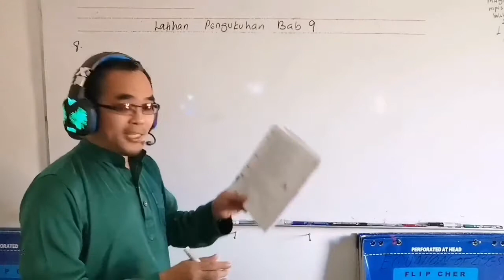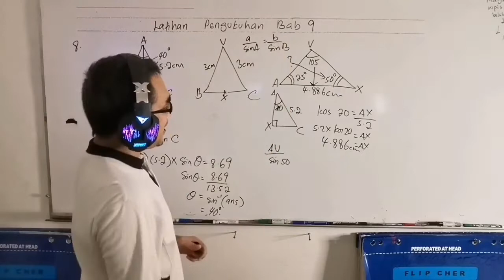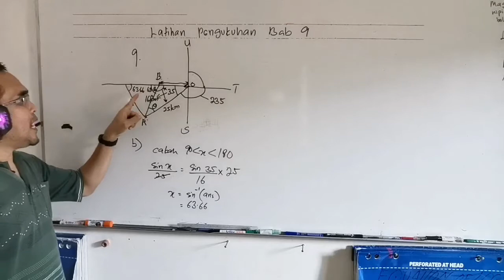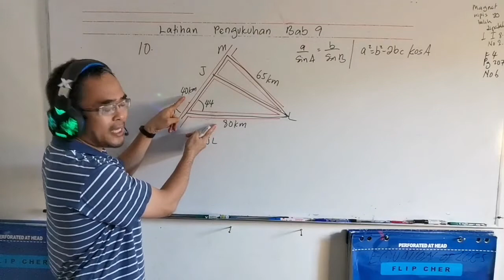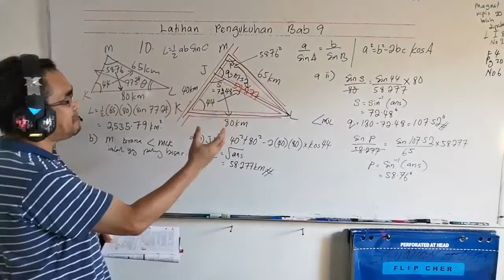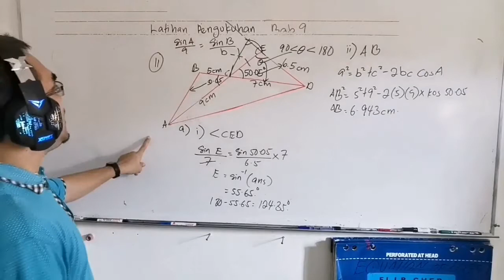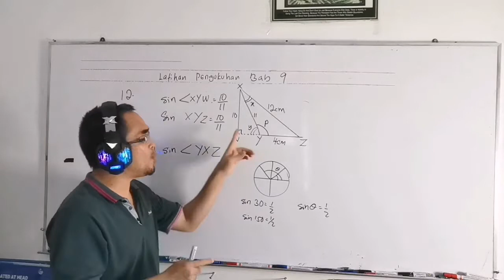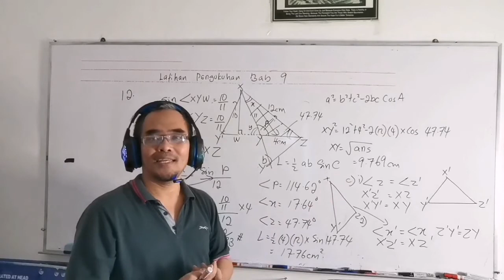Latihan pengukuhan bab 9 Soalan 8-12 / Penyelesaian Segi Tiga: Soalan setaraf SPM /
Soalan ini didapati daripada buku teks Matematik Tambahan Tingkatan 4, Bab 9 ( Penyelesaian Segi Tiga), latihan pengukuhan bab 9 No 8, 9, 10, 11 dan 12.
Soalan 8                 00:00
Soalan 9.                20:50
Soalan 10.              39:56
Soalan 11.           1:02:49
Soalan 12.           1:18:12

The question is from Additional Mathematics Form 4 Textbook year 2020, Chapter 9 ( Solutions of Triangles), Mastery Practice chapter 9 no 8, 9, 10, 11 and 12.

Bagaimana menggunakan Petua Sinus ( a / Sin A = b / Sin B ) untuk mencari panjang sisi atau sudut satu segitiga?

Bagaimana menentukan kewujudan dan menyelesaikan masalah kes berambiguiti suatu segi tiga?

Bagaimana kita menggunakan petua kosinus ( rumus kos )   a²=b²+c²-2bc kos A , untuk mencari panjang sisi atau sudut pedalaman suatu  segitiga?

Petua Luas segi tiga
Bagaimana mengira luas segitiga  dengan formula1/2 ab Sin C?

Bagaimanakah anda menentukan luas segi tiga menggunakan rumus Heron?

Bagaimanakah anda menentukan luas segi  empat atau luas permukaan yang berada pada suatu bentuk tiga dimensi?

Bagaimana menyelesaikan masalah yang melibatkan segi tiga dengan rumus Sinus ( a /Sin A = b / Sin B ); rumus Kosinus ( a² = b² + c² - 2 bc kos A ) dan Luas Segitiga ( 1/2 ab Sin C / Rumus Heron √x ( x- a) ( x - b ) ( x - c ).l